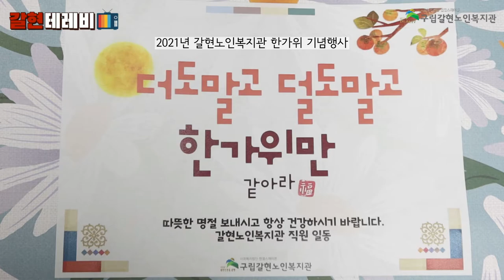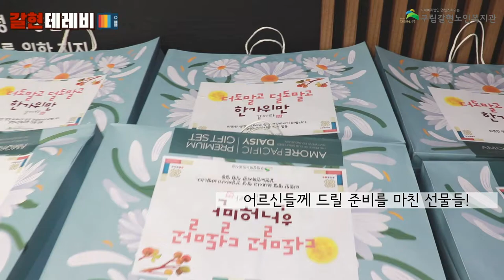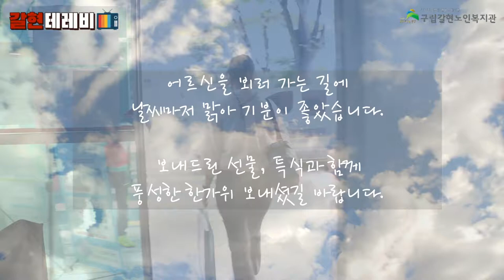[갈현노인복지관] 2021년 한가위 기념행사 "더도말고 덜도말고 한가위만 같아라"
2021년 갈현노인복지관에서는 민족대명절 한가위을 기념하여,
"더도말고 덜도말고 한가위만 같아라" 를 진행하였습니다.

명절동안 든든하고 풍성하시라고
함께 준비한 선물과 특식을 나누어드리며,
어르신들의 건강과 안부를 여쭙는 소중한 시간이 되었습니다.

갈현노인복지관, 갈현데이케어센터와 함께 풍성한 한가위 되셨길 바랍니다. 사랑합니다♥